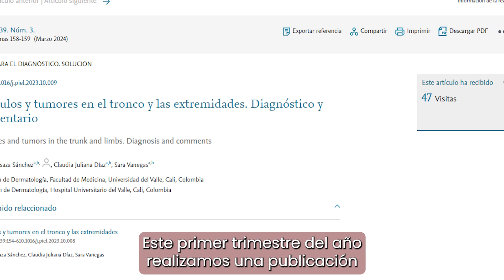Profesores Publican - Boletín No.120